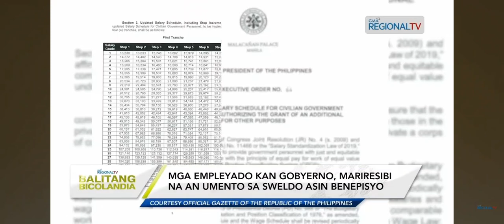UMENTO SA SWELDO | AUGUST 5, 2024